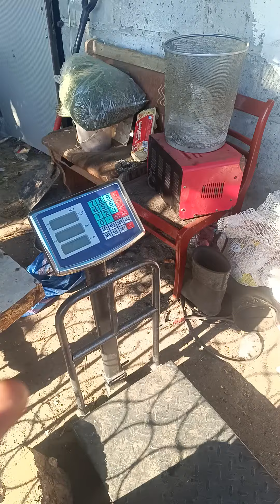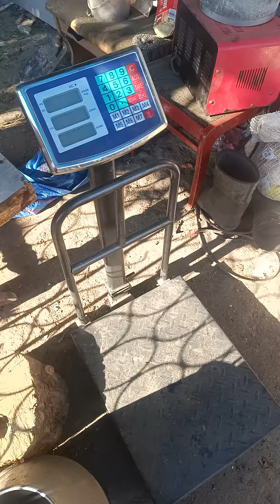skrzynia biegów rozebrana